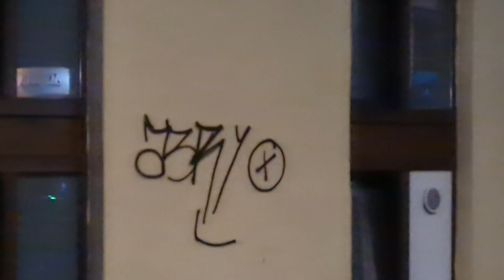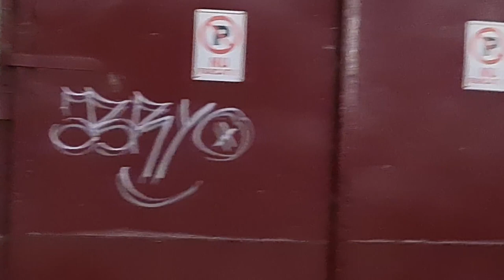graffiti bombing day with Abryø...CLUJ NAPOCA